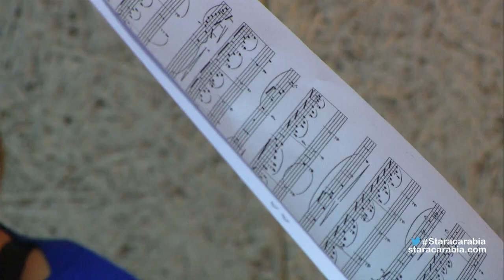صف الفوكاليز مع ماري محفوض - ستار اكاديمي 11 - 14/01/2016